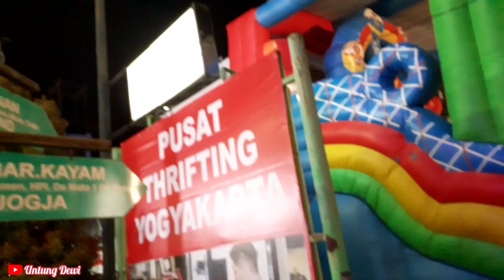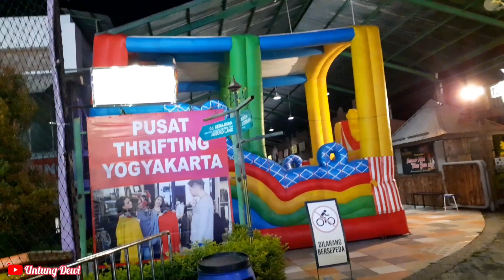Banjirilah‼️Pasar Rakyat Akhir Taoen-XT Square Umbulharjo Yogyakarta-Berkah Ria 08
Asalamualaikum..wr..wb
Pasar rakyat/pasar malam/sekaten akhir taoen yg bertempat di XT Square Umbulharjo Yogyakarta 15-31 Desember 2022,
Terimakasih yg masih setia mendukung channel saya semoga ALLAH swt yg akan membalasnya..amin
jangan lupa tinggalkan jejak ya lurrr...